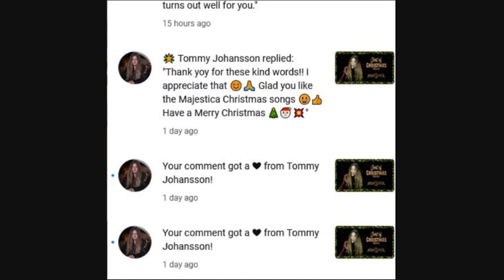TOMMY JOHANSSON - GREATEST MUSICIAN of The 21st Century!!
THE MAN. THE MYTH. THE LEGEND. - I apologize for nothing. This man has been the biggest inspiration to my getting BACK into music, and his happy disposition, friendly nature, love for life and INCREDIBLE MUSICIANSHIP brought me out of a very DARK place in my life, so the man was a Godsend. That aside, where am I WRONG? This man can sing, shred the guitar, play keyboards he can compose and arrange like a BOSS ( I was a classically trained music major, trust me, Tommy is no amateur when in comes to theory, arranging and production).   This is just a fun slideshow I made, as a sort of tribute to one of my greatest musical heroes and inspirations. I used the music from "Highland" by One More Time ( Swedish Band),, whose piece he just recently reinterpreted. God Bless you, Tommy! Thanks for all of the great music. You rocked the stage with Sabaton in Houston last year. Saw the whole thing. That Christmas Truce solo was FIRE, bro. :) - Cavanaugh